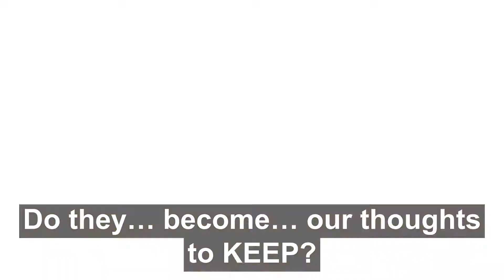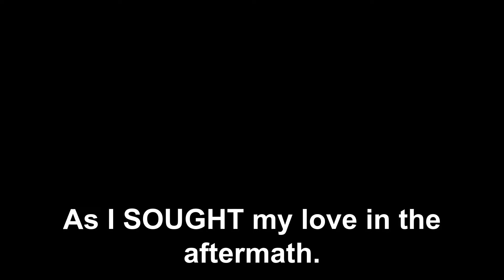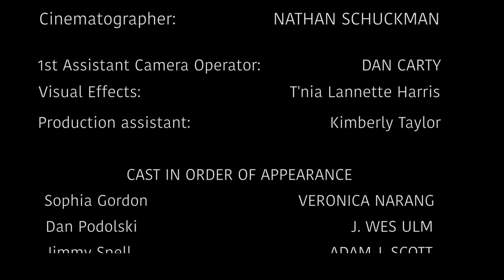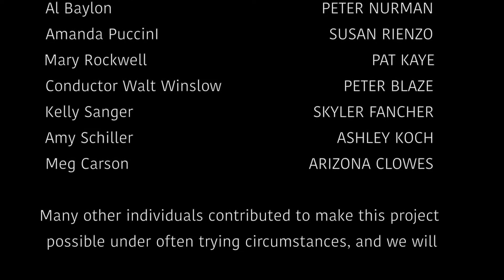Things Said While We Dream: subtitled official music video by fan request!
You asked and we delivered! With our lyric videos for our first and upcoming second EP in progress, many of you suggested uploading a version of our two music videos to date with subtitles, as a way to follow the stories in the lyrics alongside the storytelling of the melodies and scenes in the short films. And now just in time for Halloween, with a gripping story full of haunting themes and eerie dream visions and premonitions, we're happy to oblige!
The essence of our pioneering Hypno-Intox Sound is in the richly textured and layered narratives that each song gives rise to -- a little new world with each track, created from scratch as soon as the first chords resonate off the guitar. We're happy to give you another little vista into this created world for our hit single "Things Said While We Dream," the second song and second official music video off our debut EP "Tales of a Wandering Soul."
Just a heads-up that we're being featured in not one, but two major music magazines upcoming (including one of the top music publications in Europe), so be sure to subscribe and check back here on the Kant's Konundrum official YouTube channel, our Spotify channel, and our social media. Our team is hard at work rolling out new material as the new year approaches including brand-new songs, new videos, classic 90s and alt-rock covers, and behind-the-scenes on our latest interviews, merch, our brand new logo, artwork, and the latest inroads into the music industry. So sign up and join us as the Hypno-Intox Musical Revolution marches on!

Connect with J. Wes Ulm and Kant's Konundrum:
We are KantKon.
Come join the Hypno-Intox Musical Revolution!

Images are flashin’ by,
In my head, still they terrify,
Scenes of sorrow, scenes of fear,
Scenes that I dread might happen here.
And I tell myself not to get so wound,
That my love and me will be safe and sound
Something inside keeps gnawin’ me,
Foreboding of catastrophe.

Things… said… while we dream,
What… do… they really MEAN?
And dreams... dreamt… while we sleep,
Do they… become… our thoughts to KEEP?

Thoughts and fears all-a jumbled up
Premonitions from there erupt.
Terror piercing a void unknown,
Frightened face peering out alone.
Then the screams that seize me from ear to ear
Are soon the only things I can even hear…
I fin’lly wake myself up from that nightmare,
Wondrin’ how much more I can truly bear.

I kissed goodbye to Sophia that morn,
Fresh on the job, she rushed out the door.
Went downtown to my construction site,
They were training us how to do it right.
As the foreman moved on from slide to slide…
My heart skipped a beat, eyes opened wide.
Fearful image sta-ring from that screen…
Dredged-up mem-ory my own eyes had seen…

I dashed across town from block to block…
Racing off to where my love’s train was docked.
Pulled right up to that doomed platform
To halt disaster on that cursed morn….
Spotted her inside as the train set out…
Bloodied fists from pounding to get them out…
Conductor SLAMMED the brakes on that broken path
As I SOUGHT my love in the aftermath.

And scenes glimpsed in our dreams,
Nightmares without the screams.
What tale do they cry
And what will greet our opened eyes?

Lyrics and music by J. Wes Ulm, MD, PhD, lead singer/songwriter for Kant's Konundrum
Produced and mixed by Lennon Leppert
Guitar arrangement by Ryan Chen